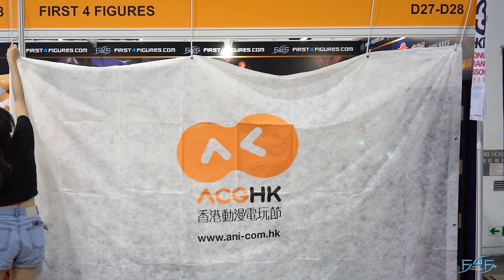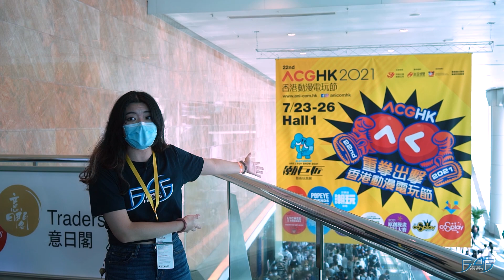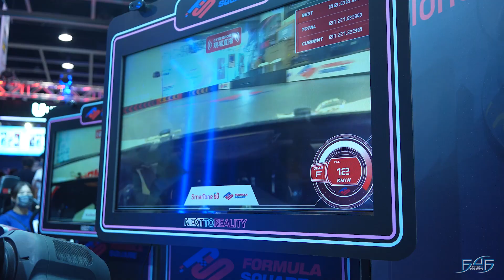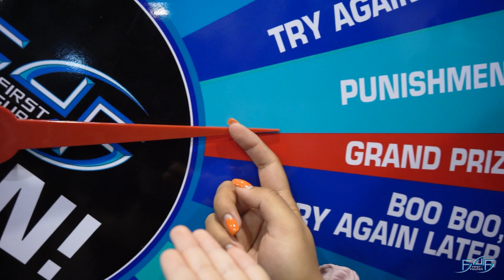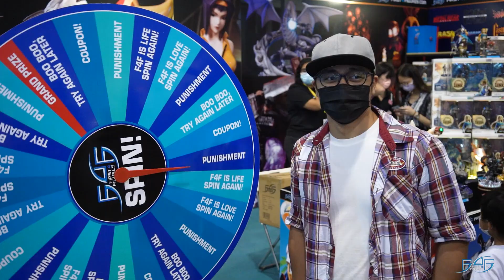First 4 Figures @ ACGHK 2021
Check out First 4 Figures' very own Mon Mon as she gives you a behind-the-scenes tour of Ani-Com & Games Hong Kong (ACGHK) 2021, Hong Kong's largest annual pop culture convention! We hope to see you all soon at a convention near you!